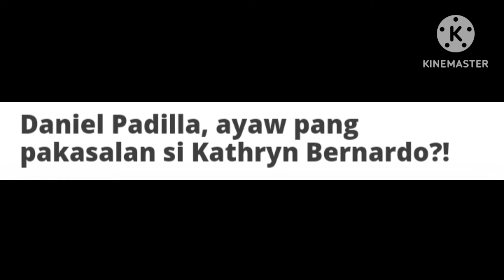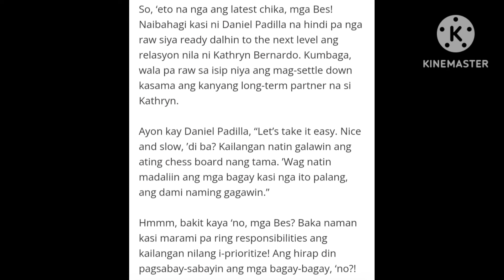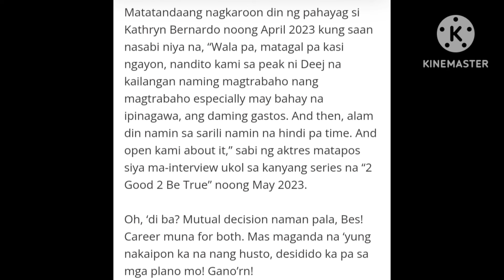SHOCK😱 DANIEL PADILLA, AYAW PANG PAKASALAN SI KATHRYN BERNARDO!